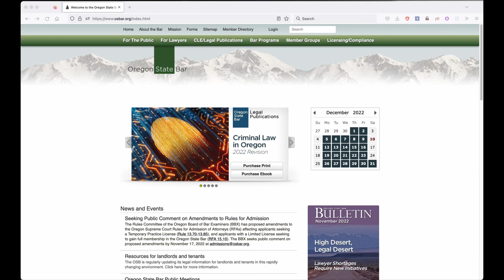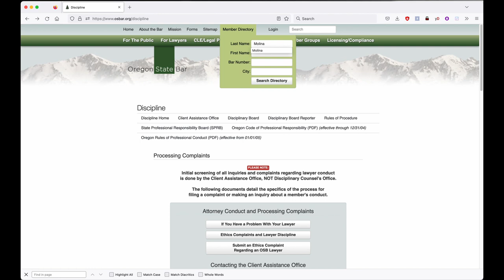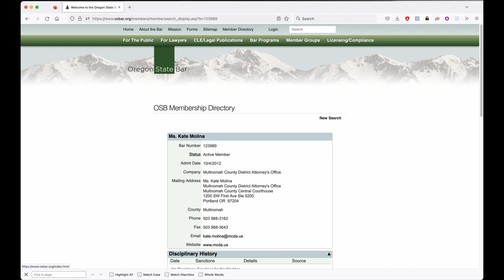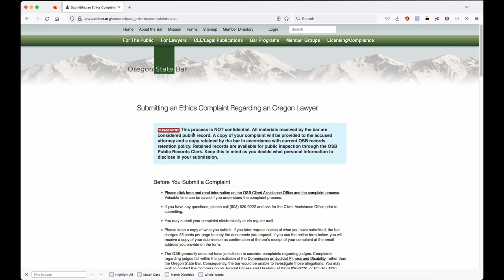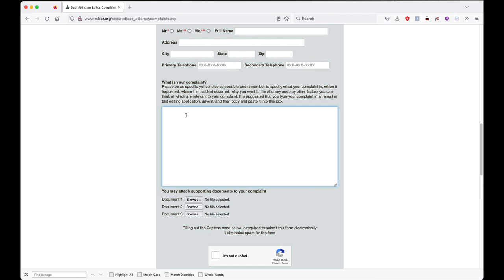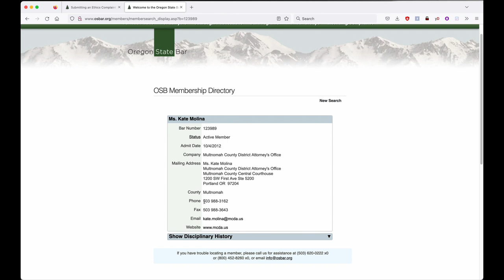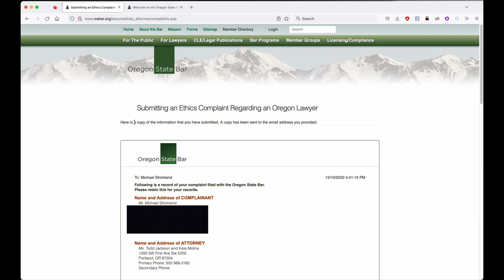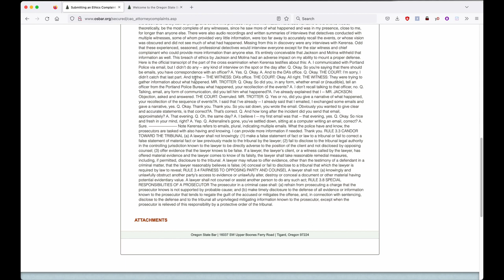How To File A Bar Complaint Against Oregon Attorneys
Filing complaints about attorneys in Oregon who violate their Rules Of Professional Conduct is easier than you think! Follow along here as I file my complaint about Multnomah County DDA's Kate Molina and Todd Jackson in real time!

Step 1: Don't listen to your idiot attorney when they try to protect their fellow attorneys.